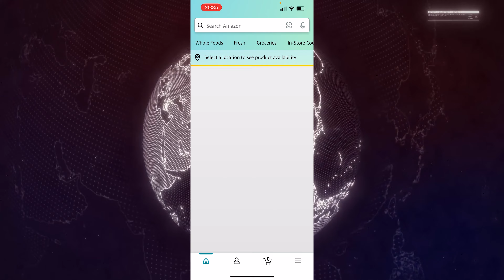How To Sign Out Of Facebook On iPhone in 2022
Facebook Logout